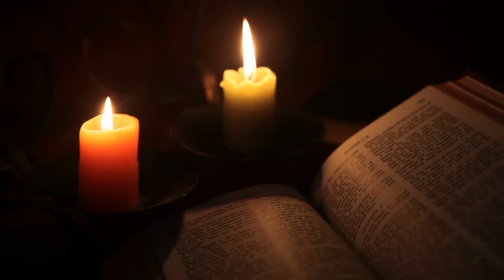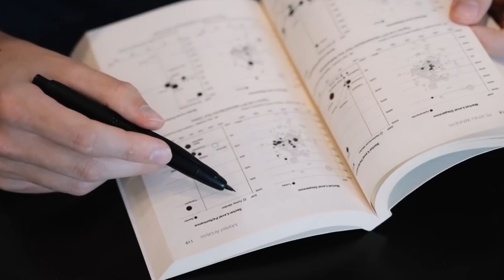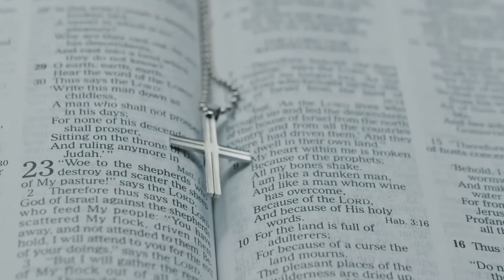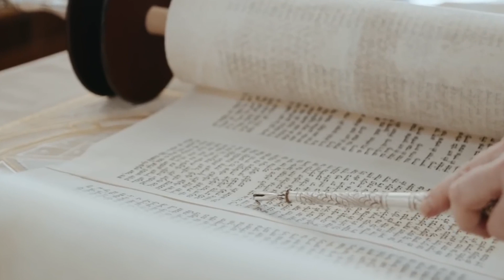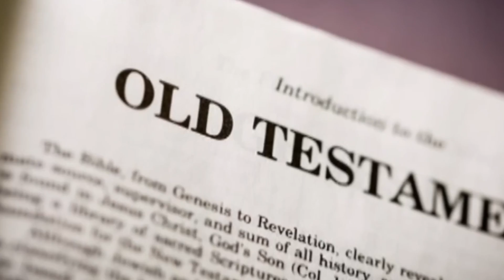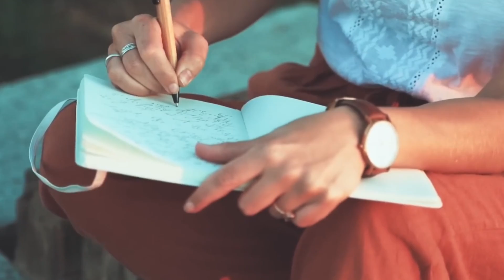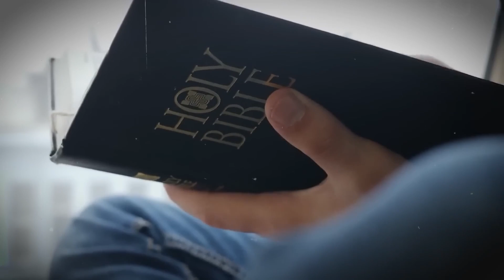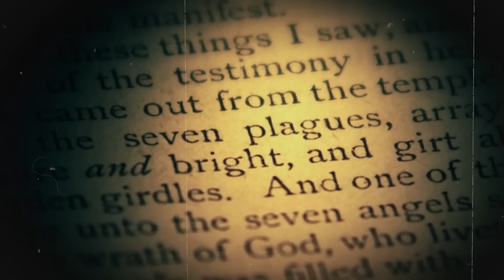Breaking News: Is Netanyahu About to Unveil the Jewish Messiah?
In a stunning turn of events, the world watches as the stage is set for a revelation that could reshape history. The spotlight now falls on Benjamin Netanyahu, the charismatic leader at the center of an electrifying controversy. Rumors swirl that he is on the verge of unveiling the long-awaited Jewish Messiah. Is this the moment prophesied for millennia? Are we on the brink of a divine intervention that will redefine faith, politics, and destiny? As speculation reaches a fever pitch, hearts race and skepticism clashes with anticipation. The world teeters on the edge of an extraordinary revelation that could forever alter our understanding of the cosmos. Prepare for a paradigm-shifting announcement that will leave no one untouched.